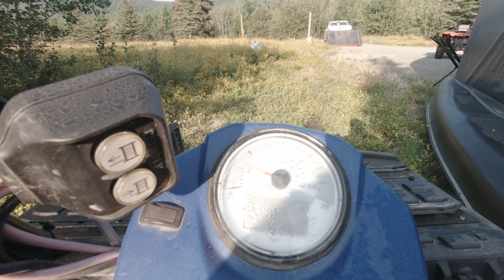Alaska Gold Dredging - A Day Out With Friends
With summer quickly coming to a close, we had a day out with friends to test out their new dredge. Maybe one of these days we will get lucky and have a way to fund all our many projects without having to work. ;)